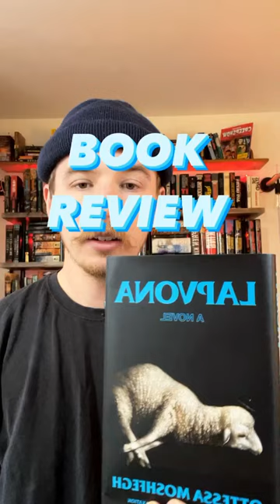LAPVONA BOOK REVIEW - Ottessa Moshfegh